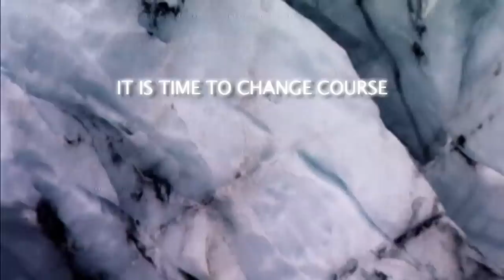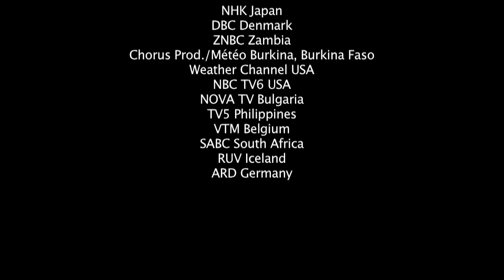Климатический ад по версии ООН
ООН пригласила известных ведущих прогнозов погоды из разных стран, чтобы записать видеоролик для проекта «Прогноз погоды из будущего».